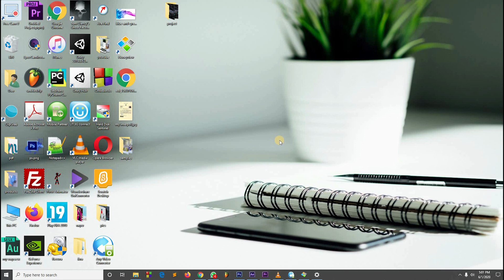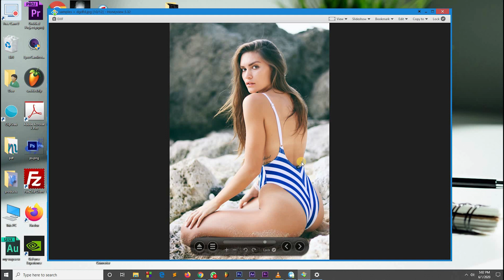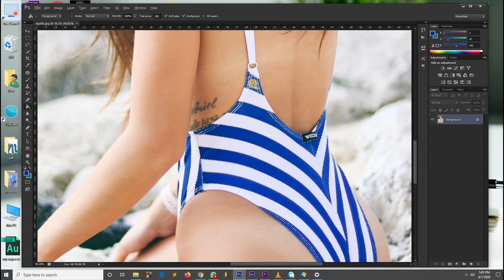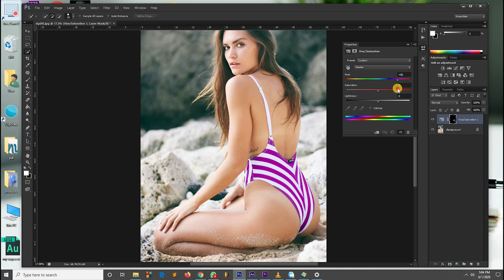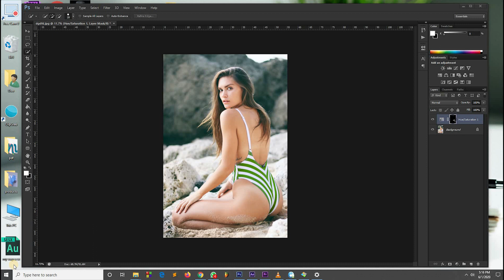HOW TO CHANGE COLOR OF CLOTHES IN PHOTOSHOP: Change the colour of your clothes in no time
hey, this video teaches you the simplest way to change the color of your clothes or anything in just a few clicks,
wanna impress friends, this is the video for you,
just go for a photoshoot with one or two outfits and let the editing do the trick. nobody will notice that the clothes are the same.